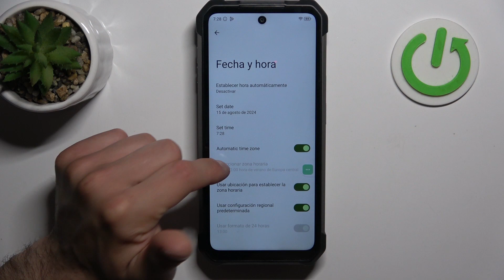Cómo cambiar la fecha, hora y zona horaria en TANK 3 Pro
En este tutorial, aprenderás cómo cambiar la fecha, hora y zona horaria en tu UNIHERTZ 8849 TANK 3 Pro de manera rápida y sencilla. Ajustar correctamente estos parámetros es esencial para mantener tu dispositivo actualizado y sincronizado con la hora local.

¿Cómo cambiar la fecha en UNIHERTZ 8849 TANK 3 Pro?
¿Dónde está la opción para cambiar la hora en UNIHERTZ 8849 TANK 3 Pro?
¿Cómo ajustar la zona horaria en UNIHERTZ 8849 TANK 3 Pro?
¿Qué hacer si la fecha y hora están incorrectas en UNIHERTZ 8849 TANK 3 Pro?